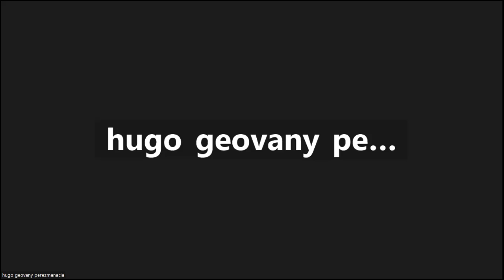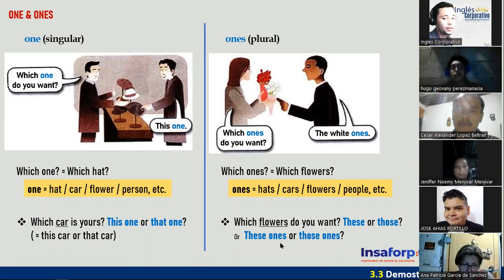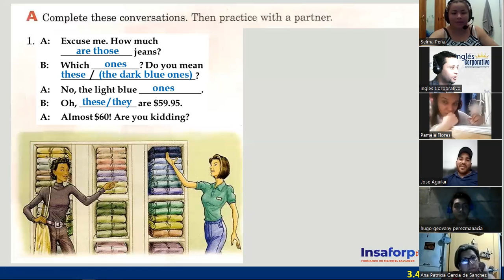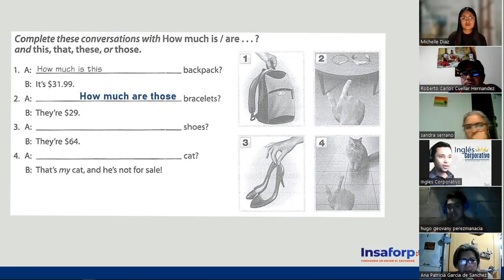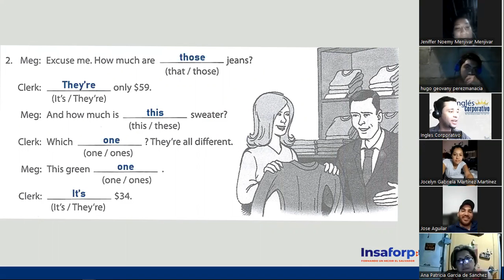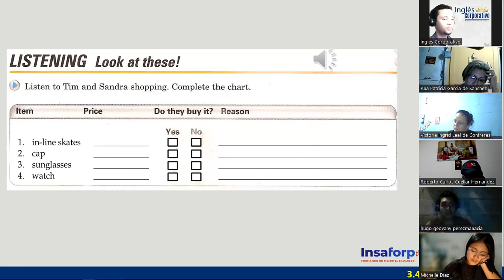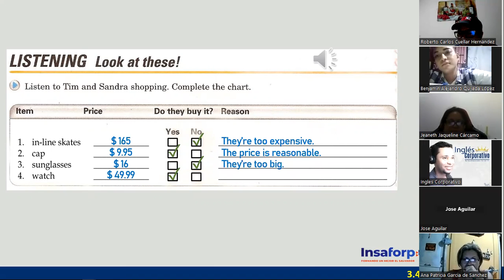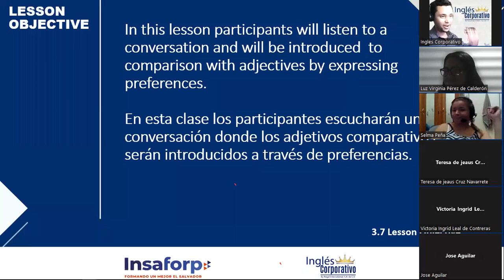Inglés Corporativo - 15 de Noviembre - Review of demonstratives - Word Stress - Session 06